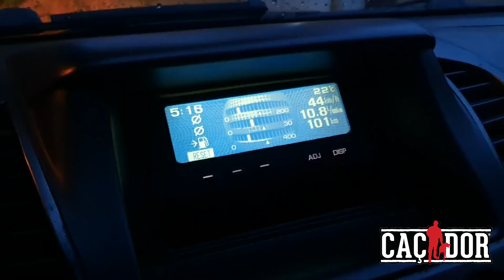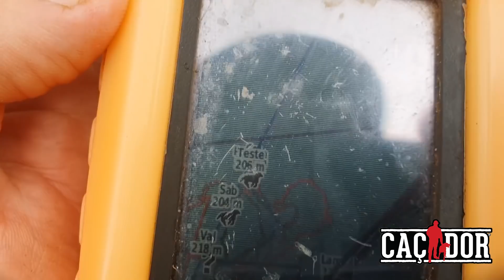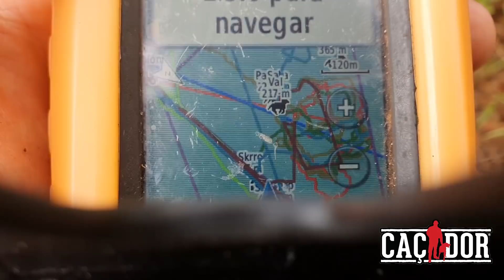Uma difícil caçada de Javali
Vídeo de uma caçada de javali com muito toque